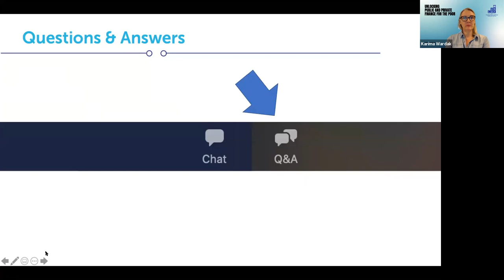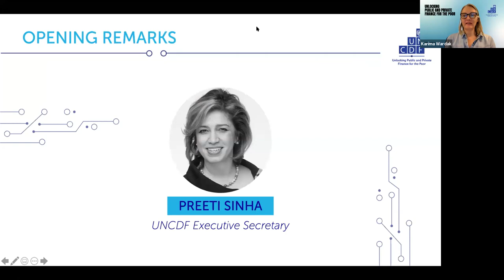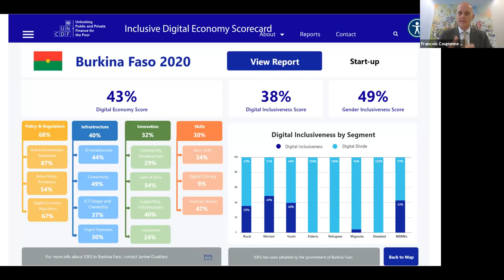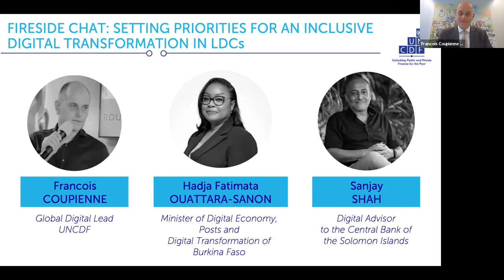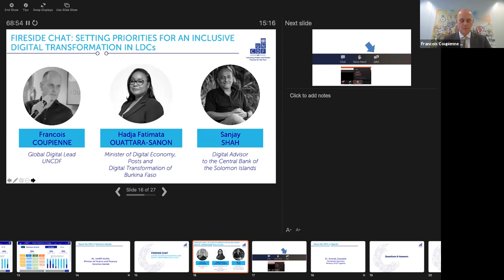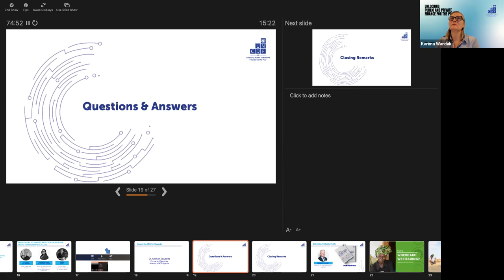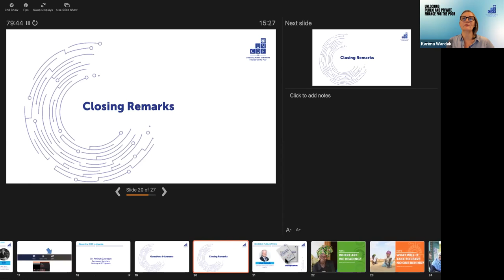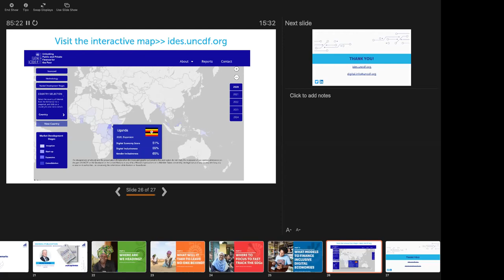Setting priorities for an inclusive digital transformation in LDCs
In this webinar recording you learn more about the Inclusive Digital Economies Scorecard (IDES). In this session, introducing the IDES you will hear from four countries who piloted the scorecard with the UNCDF team and the IDES reference group.

Now implemented in 25 countries, the IDES scores are available online with an interactive map

The IDES was developed by UNCDF to support governments in their country's digital transformation. The scorecard helps identify the key market constraints and set the right priorities with public and private stakeholders in each country to foster a digital economy that leaves no one behind.